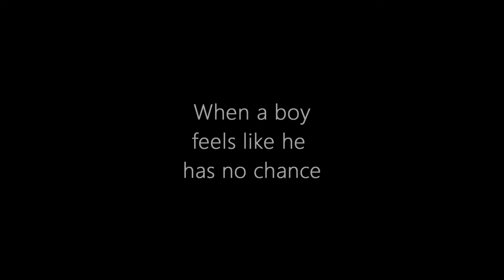August VS Arthur | A vs A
August går ned etter første, men så kommer han seg opp på bena igjenn og viser muskler som en gal!